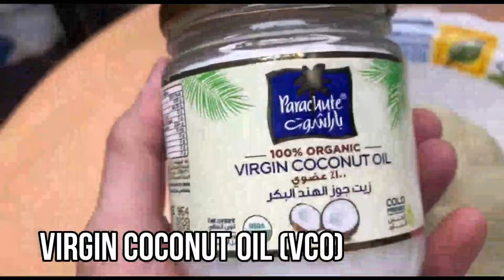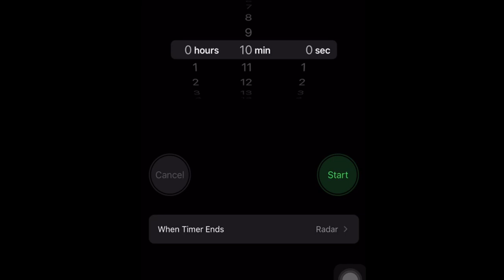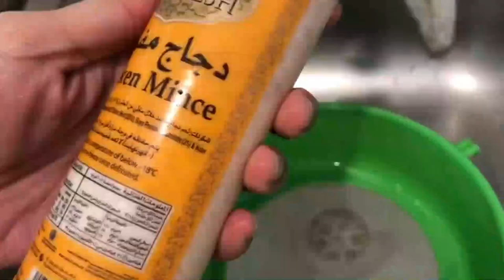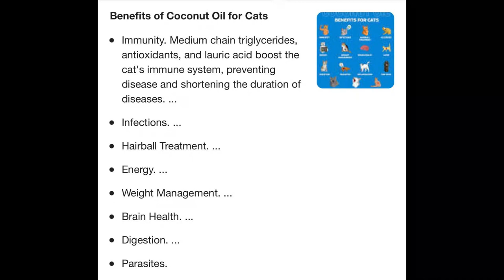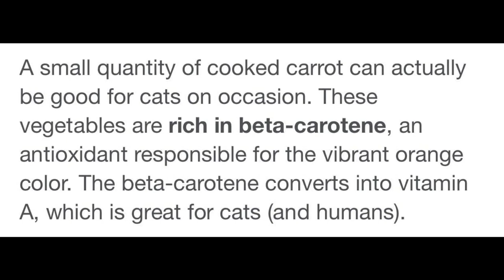PAANO GUMAWA NG HOMEMADE PASTA NOODLES AT SAUCE FOR YOUR CATS & DOGS II FOR CHRISTMAS & NEW YEAR